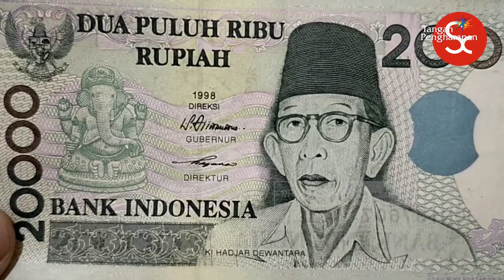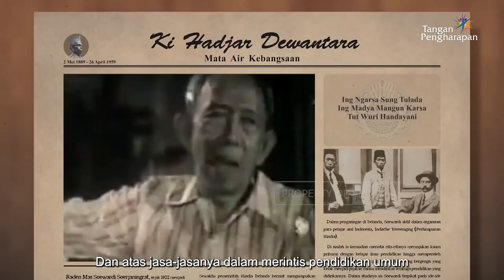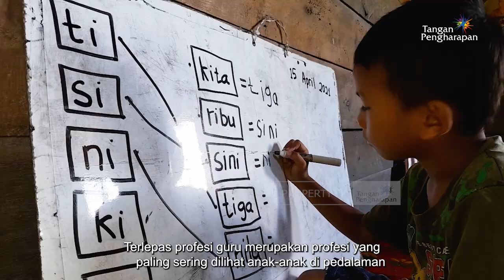Adopsi Guru Pedalaman #27